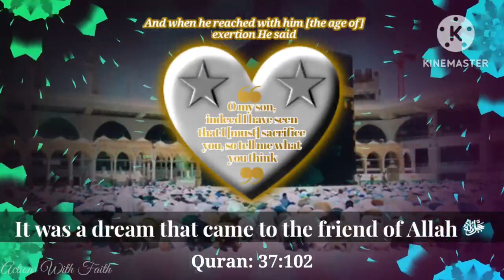EID MUBARAK | EID AL ADHA MUBARAK | QURBANI | EID MUBARAK STATUS | IBRAHIM (AS) & ISMAIL (AS) STORY